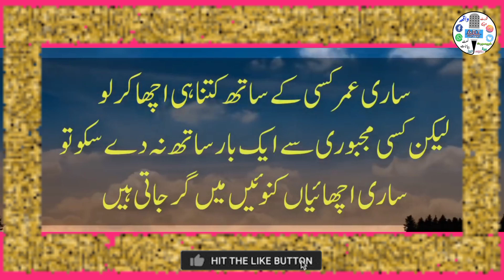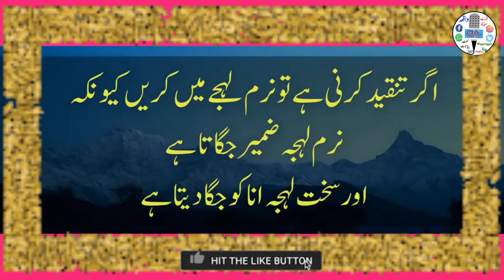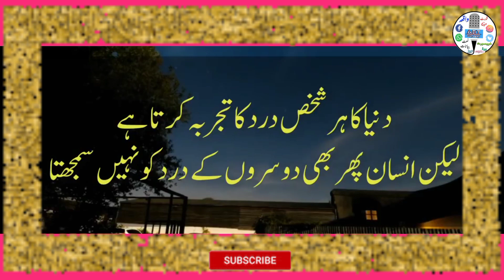urdu quotes heart touching & amazing khubsurat words with achhi baat islamic video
urdu quotes heart touching amazing khubsurat words with Shariq Rahmani achhi baat

waqt waqt par milta rahega isliye

I'm on Instagram as @shakhmdshariq. Install the app to follow my photos and videos.